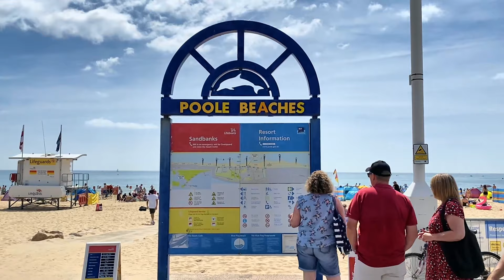Sandbank Beach | England | Travel Vlog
Sandbanks is a spit of golden sand that crosses the mouth of Poole harbour and continues all the way to Bournemouth, a distance of around five kilometers. Dubbed Britain’s Palm Beach, because of astronomical land prices, Sandbanks is well-served by upmarket hotels and restaurants.

The Sandbanks Chain Ferry connects Sandbanks with Studland.